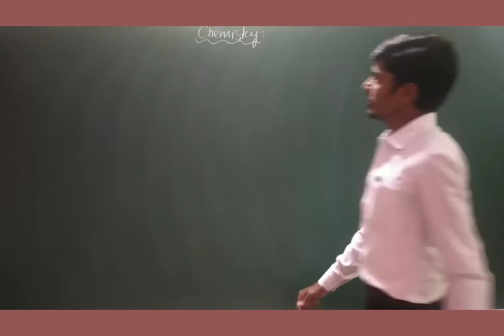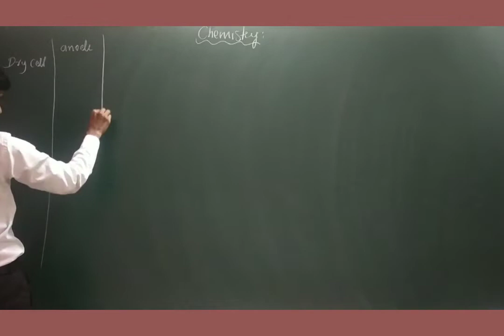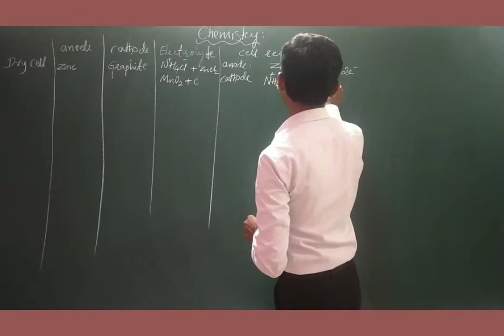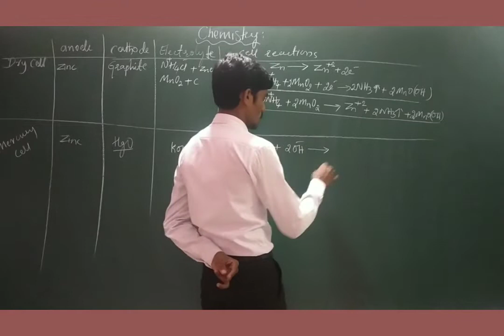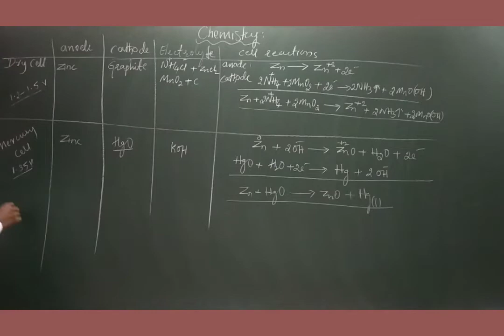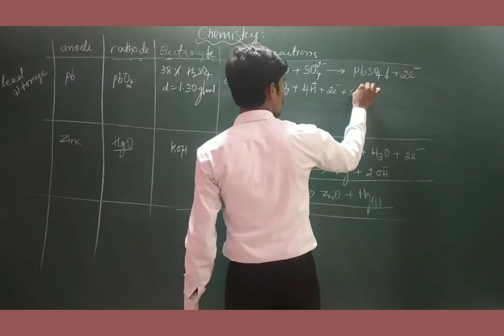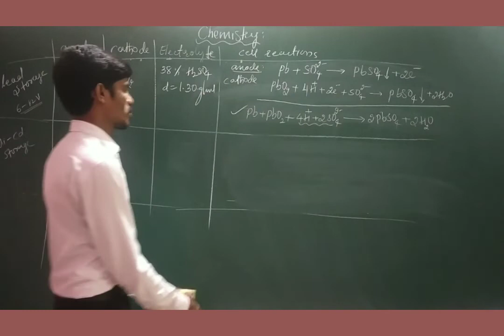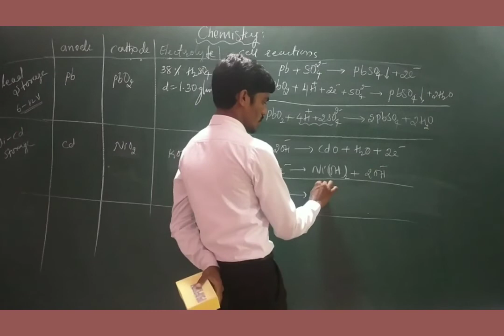Electrochemistry # Batteries - A quick revision # PRS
New Vision Public School Ambajogai